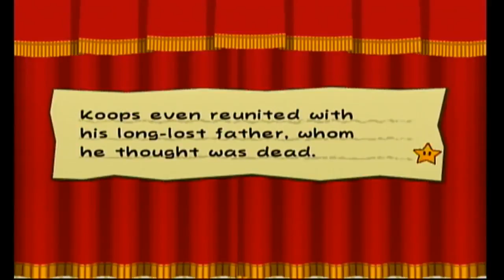Paper Mario: Thousand year Door- Part 14- Wait... Your Weakness is WHAT!?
Welcome Shy Guys Allegiance! We're having fun playing this game and we hope you guys enjoy!